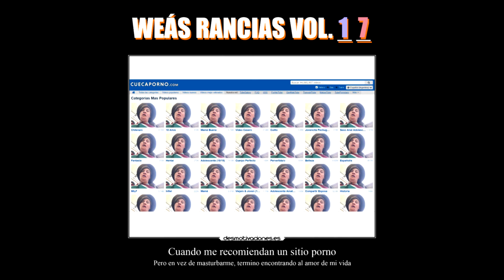Dvj Nayko - Tío Aceite (Remix)